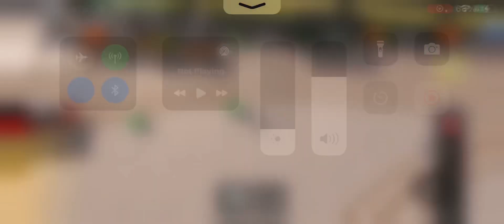Troublesome trucks time